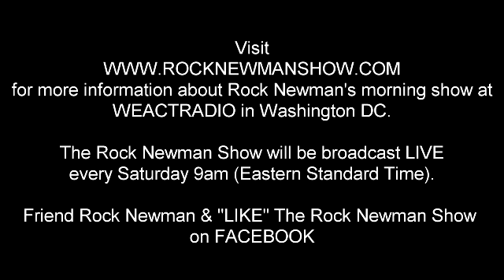Judge Greg Mathis at The Brotherhood Summit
The Honorable Judge Greg Mathis fearlessly addressing important issues facing young Black Men and the absence of support for the youth during The Brotherhood Summit at Bowie State University May 4, 2013.

to see all the episodes of The Rock Newman Show. And friend Rock Newman and "LIKE" The Rock Newman Show on Facebook!